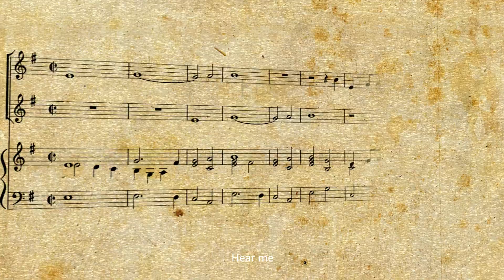savethearts festival bestfilm aaadt freedom artLovers organ artists udk coronanews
HURRRAA ! HEAR US SWEET FREEDOM! is one of the 25 projects, which has been awarded with INR 27,000 // €350 by an independent jury of Goethe Institute New Delhi / India
It has been selected of 450 submitted art works with the subject FREEDOM. You can watch the COMPLETE FILM (12 min.) here:
Please make sure to watch it with good sound on the biggest screen you can find and the very end is only after the credits!

HEAR US SWEET FREEDOM has won the Prize for the BEST FILM at 18.KIN International Film Festival in Yerevan/Armenia in November 2021 !!!
It was also invited to the official short film competition of the Socially Relevant Film Festival of New York!
In Finnland on the Blue Sea Film Festival in Rauma the film was awarded with a "Mention of Honor"
Worldpremiere has been on June 28 in Canada at Oakville Film Festival
Welcome to watch our trailer to the short film "HEAR US SWEET FREEDOM!" - based on music pieces from three epochs. Dedicated to all freelance artists worldwide!
live Konzerte am 29. ( Brandenburg) und 30. (Berlin) 09. 2023 um 18h !

ERHÖRE UNS SÜSSE FREIHEIT! (12 Min.) .ist ein gesellschaftspolitisch relevantes Anti-Genre Märchen.
Wir sind in der Zukunft. Kunst und Kultur sind infolge der Corona-Krise ausgestorben. Die Kunst-Gläubigen Creativia und Solidarosa möchten die einflussreiche Financietta überzeugen, mit vereinten Kräften die Kunst und Kultur auferstehen zu lassen. Der Film basiert auf Musikstücken aus drei Epochen von H.Schütz (Erhöre mich, wenn ich dich rufe), G.F. Händel ( Komm süße Freiheit! aus dem Oratorium Judas Maccabeus ) und F.Schubert (An die Musik).

HEAR US SWEET FREEDOM!...is a poetic, socio-politically relevant, anti-genre fairy tale. We're in the future.Art & culture has died out as a result of the corona pandemic. Solidarosa, Creativia try to convince Financietta to resurrect art & culture with united forces if the Gods of arts are gracious.
Classical music meets cabaret. The film is based on 3 music pieces from three epochs.

Chorleitung: Sabine Wüsthoff
Choreografie: Evangelia Papadopoulos

In weiteren Rollen: Raphael Kübler (Clown), Tanzpaar:Eva Papadopoulos, Jaime C. Milani/Yannis Mitsos, Katharina Micada (singende Säge), Alaa Zaitouna (Oud), Susanne Olbrich (Puppen), Katja Zeyner-Rasym (Ballerina), Mohammed Al Halabi ( Rapper), Soriane Renaud (Operndiva mit Hund Kuma), Philip Lawton (Friseur), Azusa Nakaoka ( Pianistin) sowie TänzerInnen, SängerInnen, MusikerInnen, Komparsen

Crew:
Regieassistenz/Aufnahmeleitung: Luis Babst, Yaar Harell
Michael Clemens (2.Kamera), Elmar Suska (Gimbal Operator), Mathilda Kruschel, Lukas Fünfhaus (Licht), Lukas Fahnert, Diara Sow (Kamerassistenz), u.a.
Ton: Michail Barabanov, Kolja Gütter sowie Studierende der Filmuniversität Babelsberg